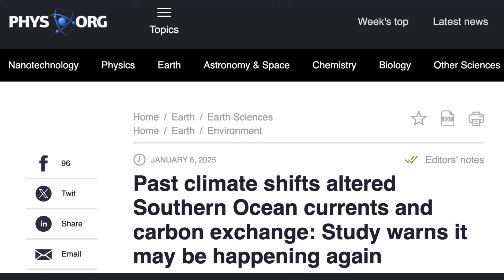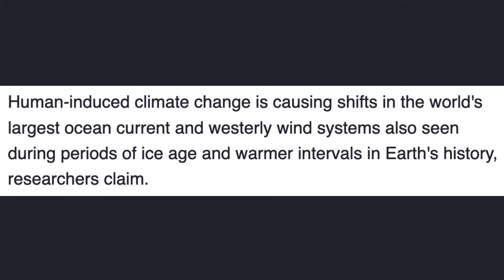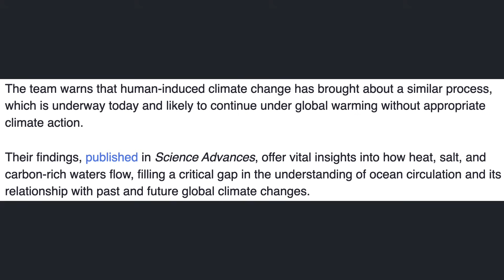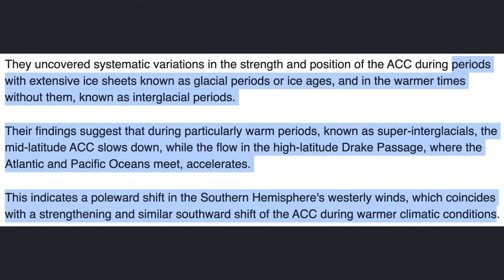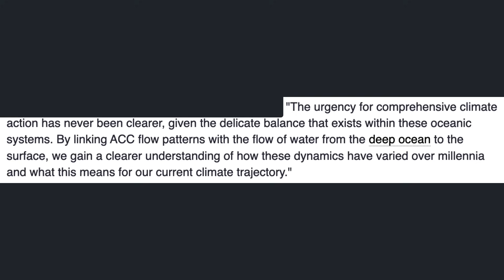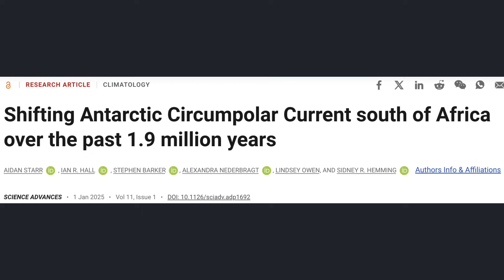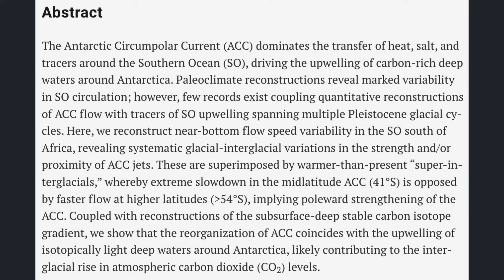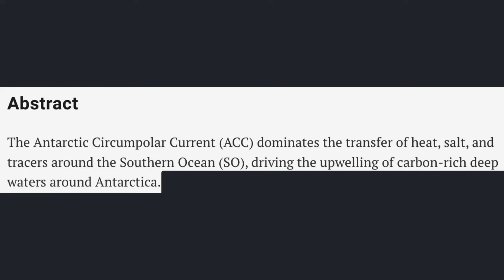SS: Shifts in World's Largest Ocean Current Linked to Southern Ocean Upwelling During Warm Intervals